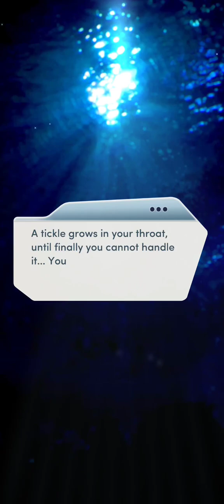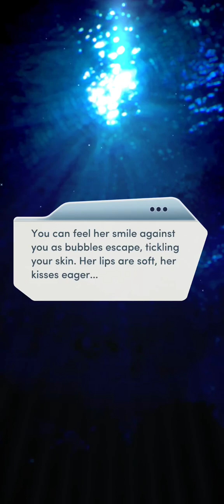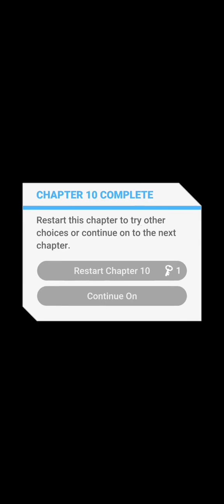Visiting The Queen - Desire & Decorum Bk. 3 Ch. 10 (Miss Parsons) - 💎 (Choices: Stories You Play)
By Royal Appointment.

You've been issued a royal invitation... but can you make your case in time to stop Comte Renard in his tracks?